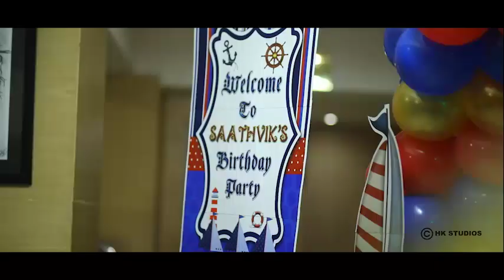Saathvik 1st birthday film